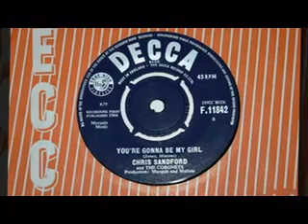Chris Sandford - You're Gonna Be My Girl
Great Track. A-Side From 1964. "The Coronets was formed to back a TV actor called Chris Sandford who was then appearing regularly in a popular Soap Opera on UK TV - "Coronation Street". In the programme he was a singing window cleaner who wanted to become a recording artist. He made a record called "Not Too Little Not Too Much" which was quite sucessful at the time and got quite high in the UK Charts. He needed a group to back him for live gigs and so the Coronets were formed. Mitch was a friend of Chris Sandford, they met at an acting college.
The Coronets never recorded under that name and when the Chris Sandford & The Coronets gigs ended we recorded as The Lively Set with Chris Sandford as our recording manager."